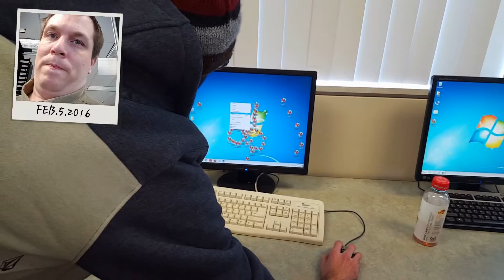Year 2 Day 247: The School is on Fire!!!